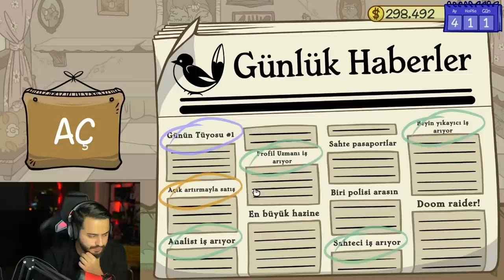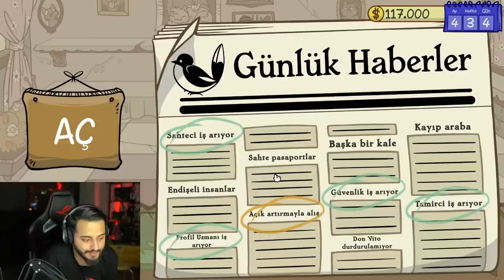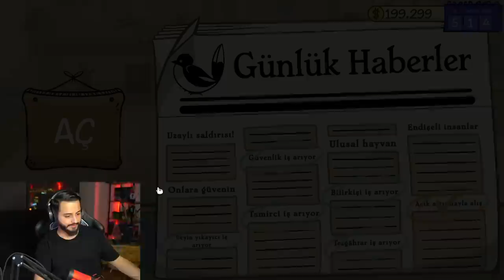DÜKKANI SON SEVİYE YAPTIK?! OYUNUN EN PAHALI ÜRÜNÜNÜ ALDIK!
selamlar dostlar! bugün efsane bi sokak satıcısı oyunu 3. BÖLÜM ile karşınızdayım keyifli seyirler!